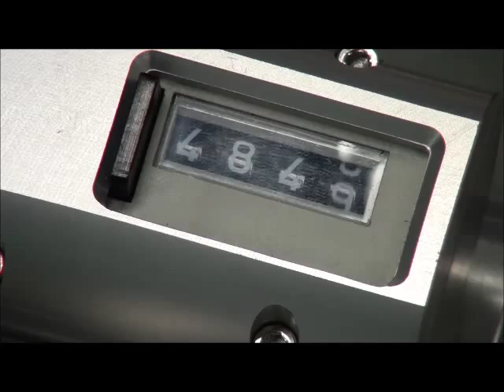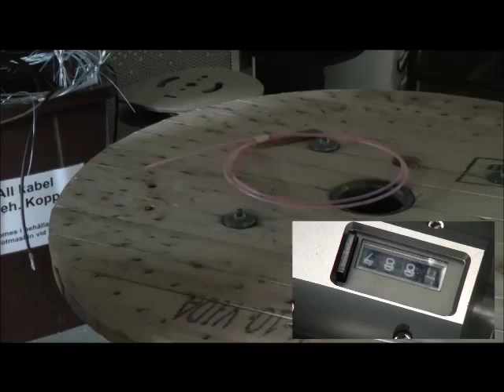Airblown Fibre Installation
Example of blowing fibre micro units into microducts. Small fibre bundles from 2F up to 12F can be blown up to 2km in microducts. This simple demonstration shows how the Ribbonet blowing head (the fastest most convenient blowing tool available) can fire fibre bundles into the duct at a rate of 100-150M/s.